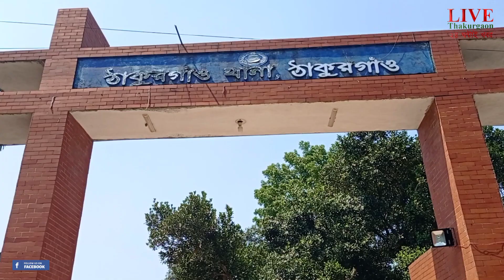ঠাকুরগাঁওয়ে প্রতিমার অংশবিশেষে লাথি মেরে টিকটকে ছড়ানোর অভিযোগে তিন কিশোরকে গ্রেপ্তার করেছে পুলিশ।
ঠাকুরগাঁওয়ে বিসর্জন কৃত প্রতিমার অংশবিশেষে লাথি মেরে সামাজিক যোগাযোগ মাধ্যমে ছড়ানোর অভিযোগে তিন কিশোরকে গ্রেপ্তার করেছে পুলিশ।
হিন্দু ধর্মীয় অনুভুতিতে আঘাত করার প্রতিবাদে নিমাই বর্মন নামে স্থাণীয় একজন বাদি হয়ে রিপন ইসলাম ১৭,সজিব ইসলাম ১৩ ও সোহেল ইসলাম ১৫ নামে তিন জনের বিরুদ্ধে ঠাকুরগাঁও সদর থানায় একটি মামলা দায়ের করেন।
জানাযায়,ঠাকুরগাঁও সদর উপজেলার নারগুন ইউনিয়নের শ্রীকৃষ্টপুর কোনপাড়া শশ্মান ঘাট সংলগ্ন সুক নদী থেকে বিসর্জন কৃত স্বরস্বতী প্রতিমার অংশ তুলে নিয়ে, মোবাইল ফোনের ক্যামেরায় লাথি মারার চিত্র ধারণ করে টিকটক সহ সামাজিক যোগাযোগ মাধ্যমে ছড়িয়ে দেয় তারা।
আর না বুঝে ভুল করে এই ঘটনা ঘটিয়েছে বলে জানান আসামিদের স্বজনেরা।